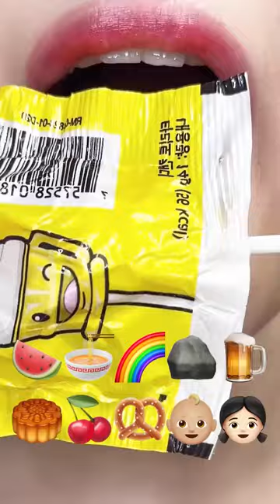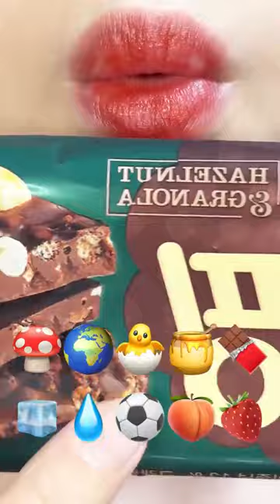Asmr 30 MINUTES EMOJI FOOD CHALLENGE 틱톡 이모지 먹방 TIKTOK COMPILATION MUKBANG Eating Sounds 2024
Welcome to the ultimate ASMR experience for soothing eating and drinking sounds! In this video, indulge in relaxing whispers and delightful munching and sipping, featuring the most popular food trends and beverages. Immerse yourself in the calming world of ASMR as you hear the crunch of crispy snacks, the fizz of refreshing drinks, and the delightful sips of various beverages.

Whether you're a fan of mukbang, craving for ASMR fast food sounds, or seeking the calming sips of your favorite trendy drinks, this video is here to offer you the ultimate sensory experience.

🍽️ In this session, expect to find:

🥑 ASMR Avocado Toast
🍔 Fast Food Mukbang
🥤 Trending Beverage Sips
🍣 Sushi & Noodle Eating Sounds

Relax, unwind, and experience the tingling sensation that ASMR brings while staying updated with the latest food and beverage sensations.